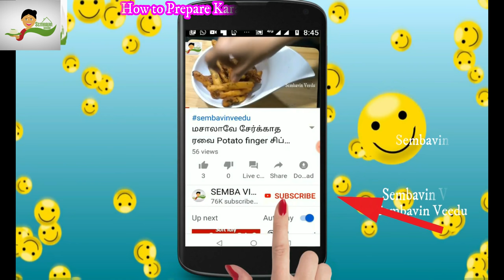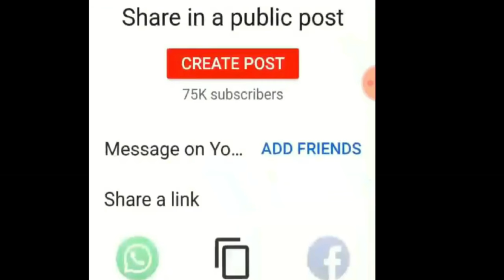கார சேவ்ல இப்படி ஒரு குழம்பா|How to Prepare Spicy Kara Sev Kuzhambu in tamil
காரா சேவ்ல இப்படி ஒரு குழம்பா|How to Prepare  Spicy Kara Sev Kuzhambu in tamilsembavin veedu channel  is all about South Indian and North indian veg recipes. Cook & Learn Simple very Easy Authentic Food Recipes step by step method

Spicy Kara Sev Kuzhambu in tamil, காரா சேவ் குழம்பு செய்வது